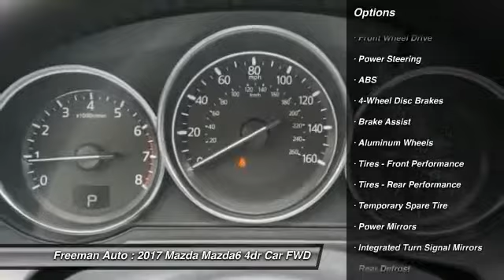2017 Mazda Mazda6 Irving TX MH1134385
Freeman Auto
1840 E Airport Fwy

Pick up this SNOWFLAKE WHITE 2017 Mazda Mazda6, available today at Freeman Auto. This could be the one you've been searching for.